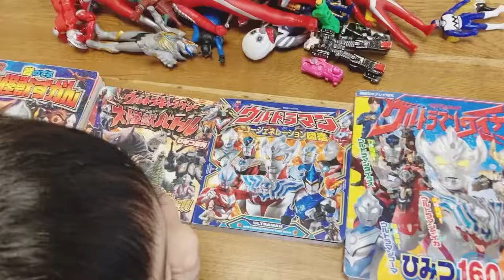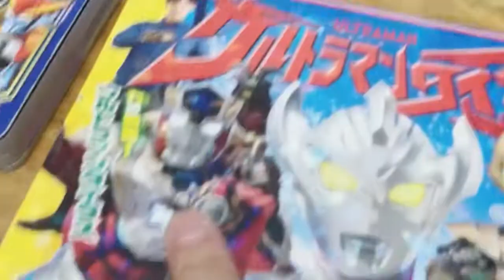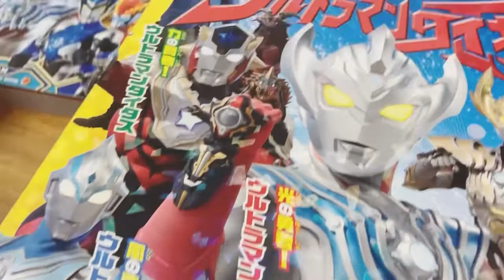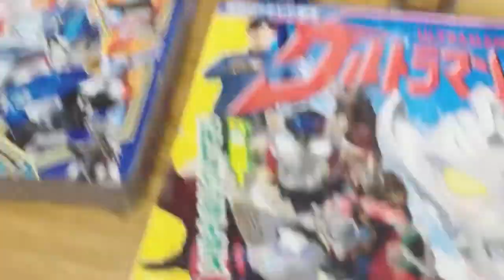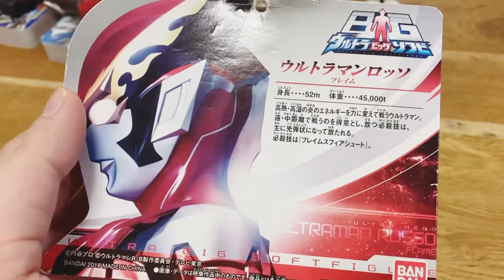持ってるウルトラマンと仮面ライダーソフビを紹介するよ‼︎